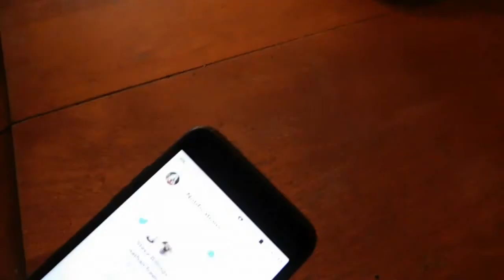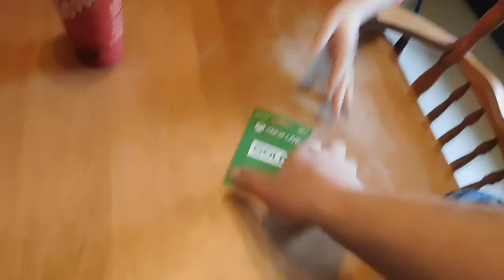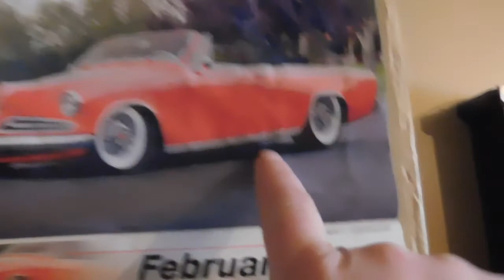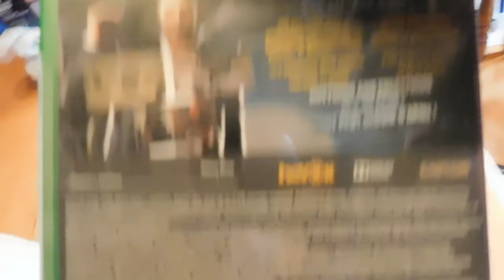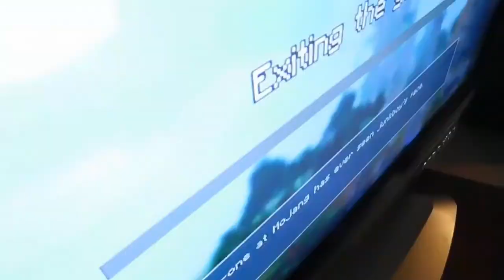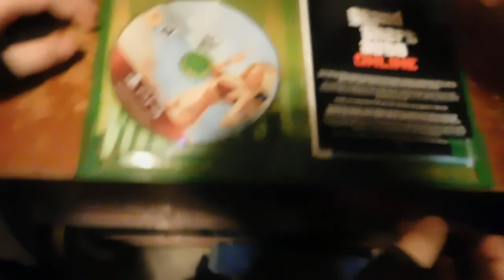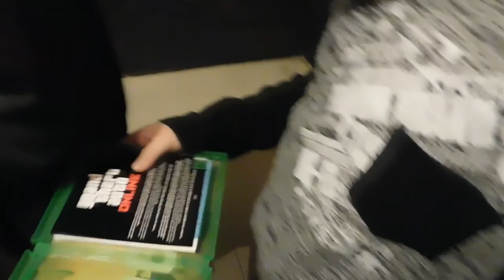He Had A Great Birthday!!!!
Thank you soo much for coming along with us. On todays Vlog
SHAUNTHEYOUTUBER..:)